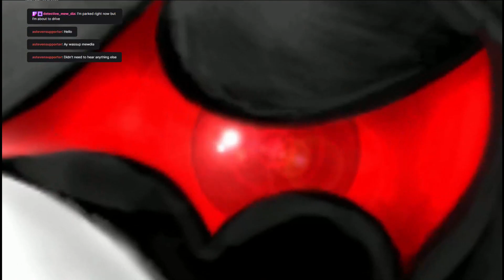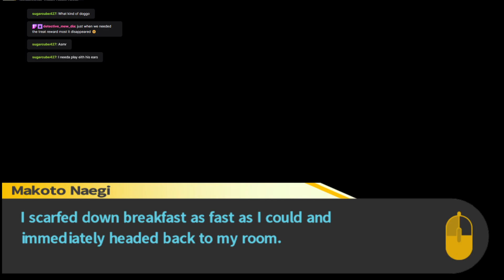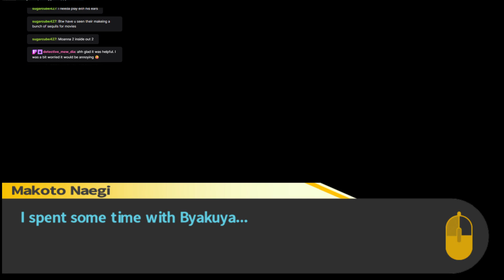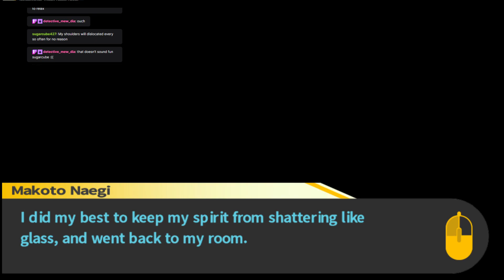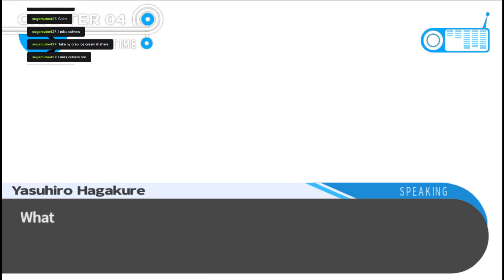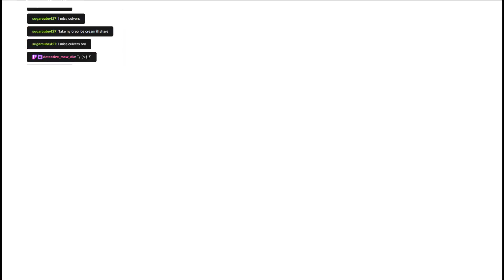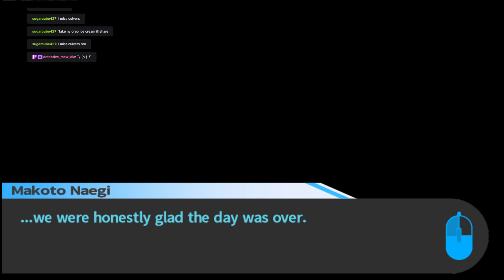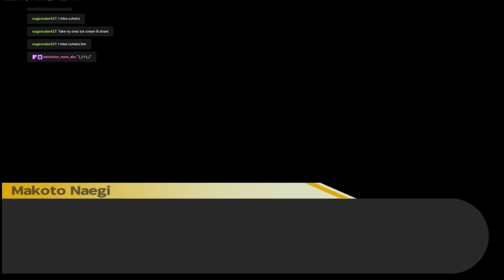he took a bath (DR:THH #11)